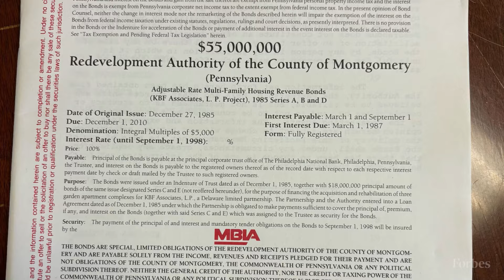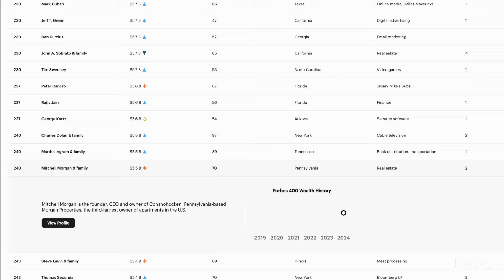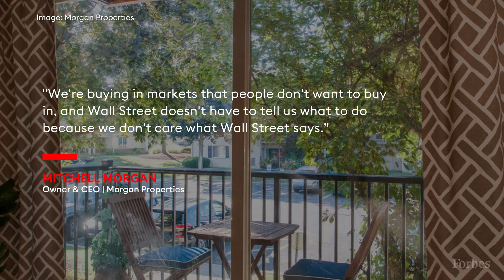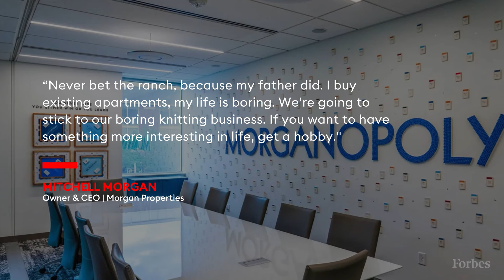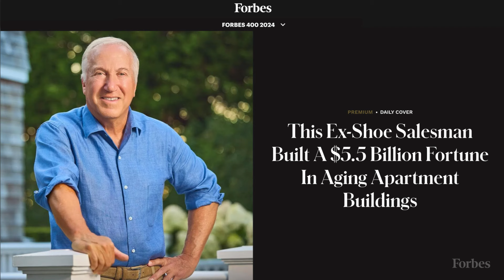This Ex-Shoe Salesman Built A $5.5 Billion Fortune In Aging Apartment Buildings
By betting on older buildings in smaller cities, new Forbes 400 member Mitchell Morgan has become the third-largest owner of apartments in the U.S.